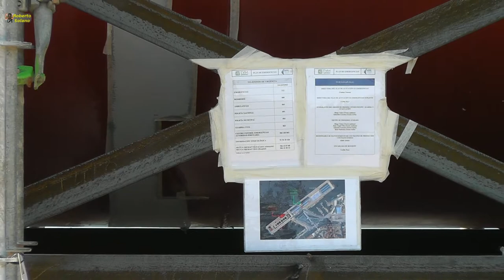Proyecto Magallanes. Vigo 09/04/2017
El curioso sistema de generación de electricidad mareomotriz, luce a muchos metros de altura en el puerto vigués, a la espera de su conclusión y prueba.